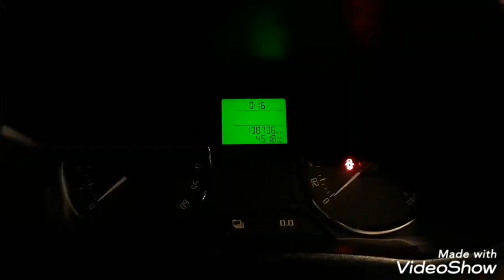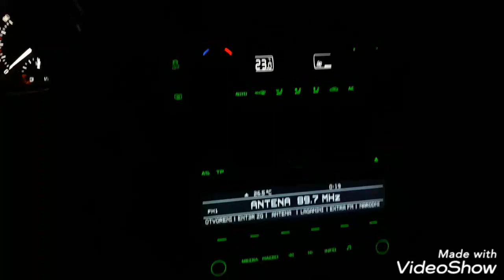Fabia 2fl interier ambiente vs elegance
Two skoda fabia 2fl 2012 and 2013 model